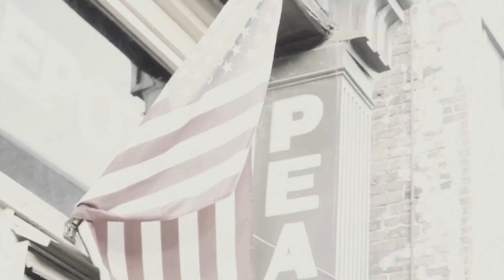The Beauty That I See - Josh Sizemore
Samford students Jake Davis, Leah Jane Henderson and Amy Wilson produced this music video as part of their Film Production minor.